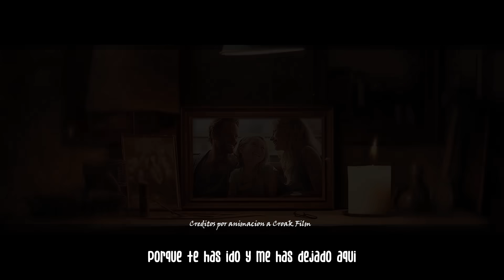SU VERDADERO ORIGEN! 😱 RAP de LOS SKIBIDI TOILET y los TV MAN en (ESPAÑOL) 😱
👀🩸🩸🩸🩸🩸🩸Te Muestro TODA la HISTORIA de los TV MAN de SKIBIDI TOILET con UNA ANIMACION en ESPAÑOL - Mira Toda la Historia en Formato de Rap! ❗ - MIRALO AQUI

Otros Titulos .
⭐ Canción de los TV MAN de Skibidi toilet
⭐ RAP de la Historia de los Tv Man de SKIBIDI TOILET en ESPAÑOL | AleROFL

⭐En este rap de SKIBIDI TOILET te Cuento TODA la HISTORIA explicada de la animacion del Origen de los Tv man en español, contando la creacion de estos personajes de la animacion de skibidi Toilet en RAP